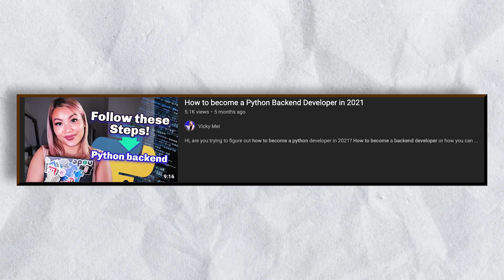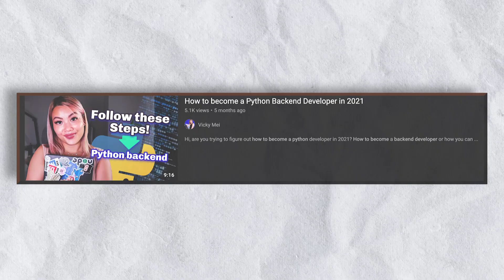Things I Wish I know before Learning Python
There are a few things that I wish I would know before I start learning Python, so in today, we are going to share my top tips and how I would recommend to find out before learning python.

Python is one of the highest recommended languages to learn for beginners. Many companies use some parts in python such as instgram, neflix, pintrest uber and google, and not to mentioned the job opportunities for python developers are everywhere.

If you watch my video about how to become a backend python developer previously you know you are on the right path, if you have not watch that video, highly recommend you to check it out.

Time Stamp:
00:00 Intro
00:56 My background and why I learn Python
02:08 Learn the difference between front-end and back-end
03:34 Understand what you can do with Python
04:26 Install Python (on your PC or Mac)
05:29 Difference between Python 2 vs. Python 3
07:12 Understand what jobs hire Python developers
08:25 You don't need to know “everything” about Python to become a dev